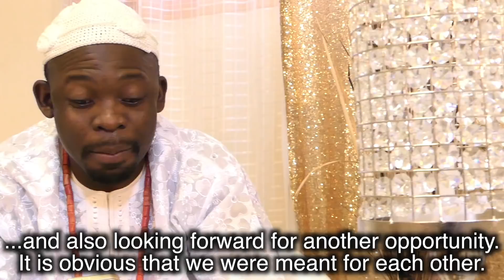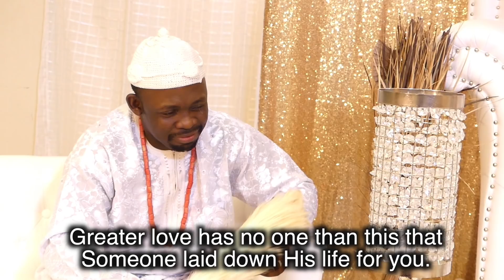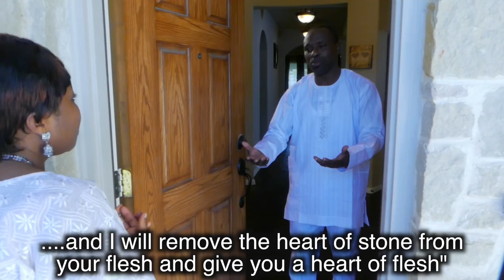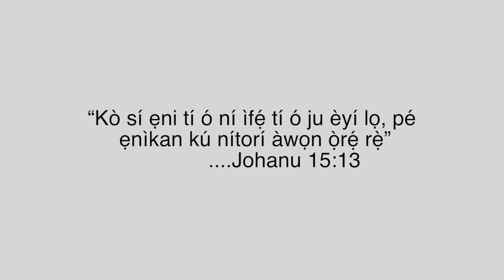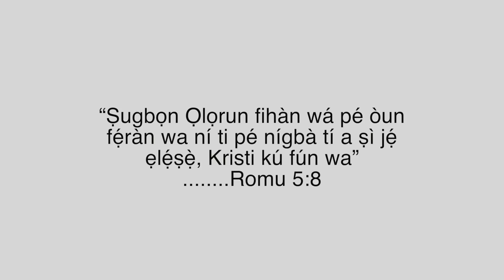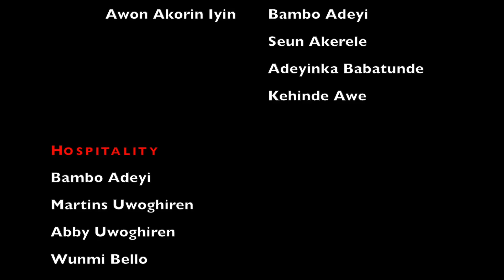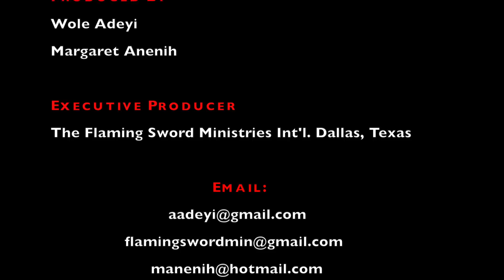OKO IYAWO (The Bridegroom) ~FSM Movie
OKO IYAWO is produced by the Flaming Sword Ministries (FSM).
FSM has full rights to share this movie on its youtube channel.

The Flaming Sword first Yoruba movie production (OKO-IYAWO) THE BRIDEGROOM. This is a power packed and a very classic Yoruba Christian movie.
SYNOPSIS: The story of the Bridegroom is the ultimate reminder that we are united with Jesus. Despite the bride's unfaithfulness to her marital vow; the Bridegroom still comes to win His beloved, to share Himself and all He is with her. The Bridegroom seeks to become one with her so that she can become one with Him. This theatrical movie is set to spark in you the kind of love that a bridegroom has for the bride she wants to get married to. A timely message indeed!!